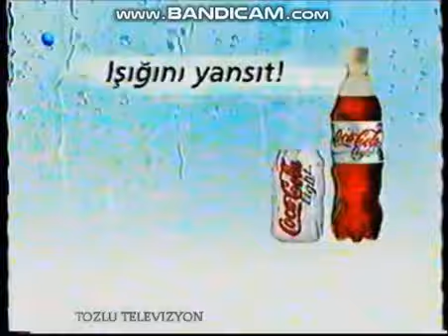Kanal D - Bant Reklam Jeneriği (10.08.2005-Petrol Ofisi) (2-2)